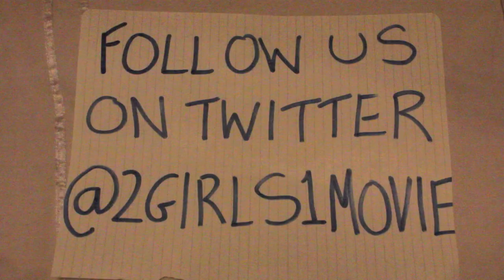The Great Gatsby Movie...2 Girls 1 Movie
Here is the '2 Girls 1 Movie' review of 'The Great Gatsby' starring Leonardo DiCaprio, Tobey Maguire and Carey Mulligan.

Emily and Paula